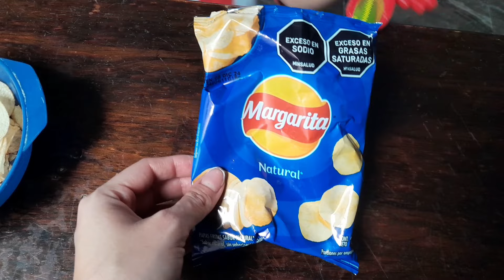UNA TARDE CON NOSOTROS👬✨️VLOG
Gracias Por Tu Presencia❤️